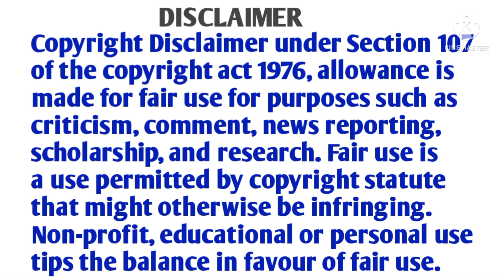AB MERA PATI MERI SAHELI | AUDIO STORY | PATNI NE PATI KO LADKI BANAYA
Ab mera pati meri saheli audio story
Patni ne pati ko ladki banaya
Husband ki crossdressing story

Kahani..vene ki hai jo garima ka pati hai
Garima ne apne pati ko makeup kar k saree pehna k ladki banaya ..

kahani bahot he intrested hai guys pori suno. Kahani ke 3 part ban sakte the. Lakin mayne 20 minutes me KAHANI complete kar di hai ..